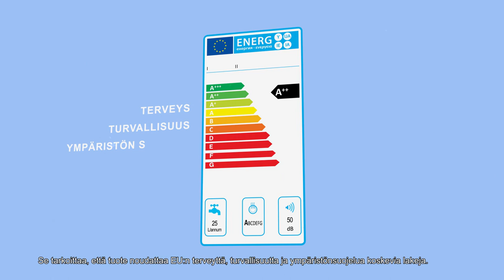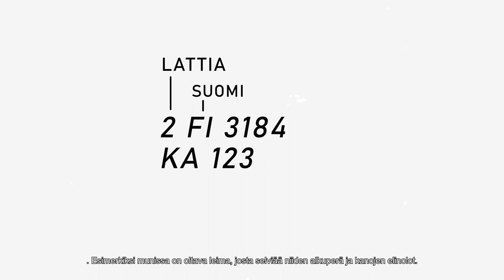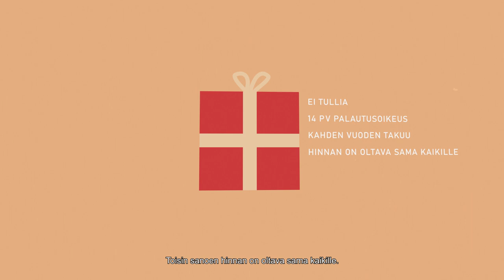Näin EU näkyy arjessa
Video on osa Eurooppatiedotuksen tuottamaa ja toimittaja Heli Satulin kirjoittamaa EU-perusteos (2019) -kokonaisuutta.